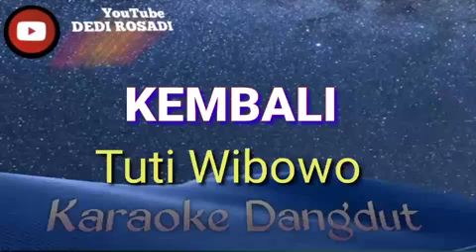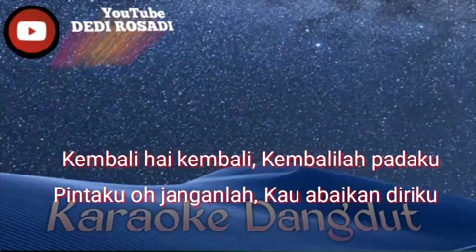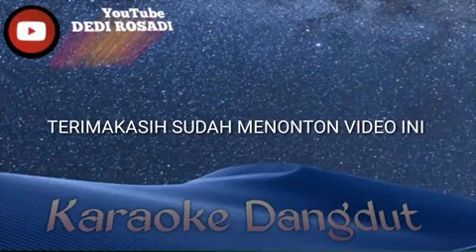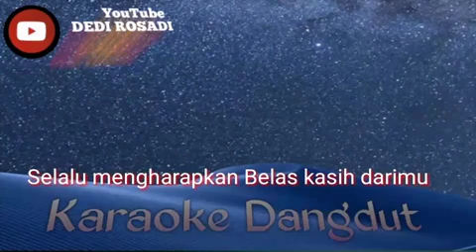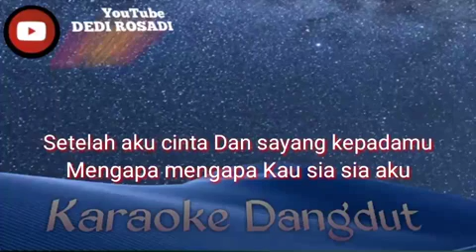KEMBALI TUTY WIBOWO Karaoke Tanpa Vokal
r ≠